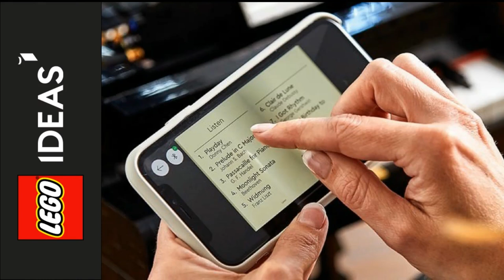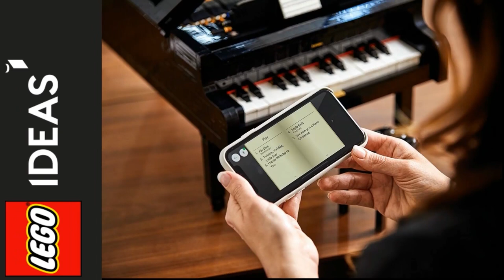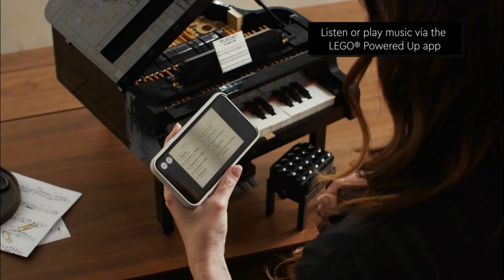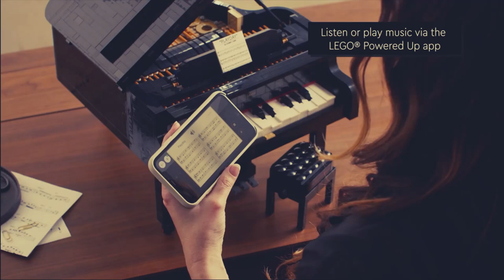2020 lego ideas grand piano 21323 Designer Video review -Not Lego Speed Build Review it is All About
2020 LEGO Ideas Grand Piano 21323 Designer Video review -Not Lego Speed Build Review it is All About

So you don´t miss any new video in the future!

Do you have a passion for music? Do you like to relax by focusing on a fun, hands-on project in your free time? If so, this incredible LEGO® Ideas Grand Piano model kit (21323) is just the creative activity for you.

LEGO sets for your lifestyle
Take some time out and enjoy creating a LEGO musical masterpiece to display in your home or workplace. Part of a collection of LEGO building sets for adults, it makes a truly special birthday present or Christmas gift for yourself, the musician, piano player or hobbyist in your life.

Drum roll please as we proudly introduce the first-ever, playable LEGO® Grand Piano! Experience the hands-on pleasure of creating a highly sophisticated LEGO concert piano model and then play beautiful music with it.
The LEGO® Ideas Grand Piano (21323) has a removable 25-key keyboard, authentic hammer action, moving dampers and pedal, and motor. Combined with the LEGO Powered Up app, you can play a tune yourself or automatically.
Revel in the authentic design details of this beautiful model, from the top lid that can be propped up just like a real grand piano’s, to the opening fallboard and piano leg wheels, plus a height adjustable bench.
If you are looking for a creative DIY project, this 3,662-piece model building kit is ideal for you. So, take some time out and click your stress away with a rewarding challenge that will leave you feeling revitalized.
The piano measures over 8.5” (22.5cm) high, 12” (30.5cm) wide and 13.5” (35.5cm) deep when closed. A stylish item for your home or workplace, it also makes a cool gift for musicians, music-lovers, pianists and hobbyists.
To power up the grand piano’s self-playing function, you’ll need 6 AAA batteries (not included) and the free LEGO® Powered Up app – choose user play to play the notes yourself or auto play to listen to 1 of 4 songs.
Clear instructions help you to build with confidence and really enjoy the process, even if you are a LEGO® newcomer. Also included is a coffee-table-style booklet about this grand piano set’s fan designer and more.
This LEGO® Ideas building set for adults is part of a collection of inspiring model kits designed for the discerning hobbyist who relishes an immersive, hands-on DIY project.
Since 1958, LEGO® building bricks have met the highest industry standards, which ensures they are consistent, compatible and connect and pull apart easily every time.
LEGO® bricks and pieces are rigorously tested to meet exacting safety and quality standards, so you can be sure that this collectible grand piano model is as robust as it is beautiful.

 lego 21323 lego grand piano lego ideas grand piano lego razor crest lego piano